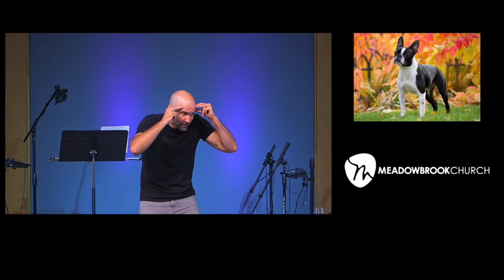Jesus is Worthy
Lead Pastor Bryan Marvel shares the message that Jesus is worthy.